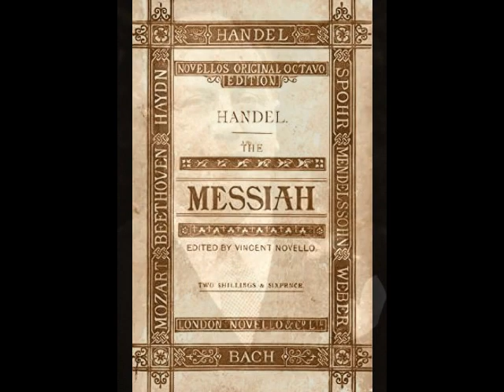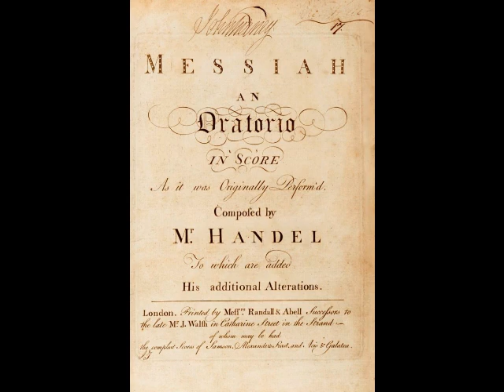Walter Widdop - Thou Shalt Break Them (HMV, 1929)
Walter Widdop (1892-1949) was an English tenor who made his mark on the opera, oratorio and concerts worlds during his quarter century career. Born in Yorkshire, the future tenor began working in the local wool mill (and later the dye works) at the age of 12. When Widdop’s voice started to develop, a coworker advised the 18 year old (who enjoyed singing on the job) to pursue singing. After a few years with a local chorus, Widdop began working with esteemed pedagogue Arthur Hinchcliffe, developing his raw talent into an accomplished technique. Although Widdop found himself in uniform at the outbreak of the war, he served his hitch in the familiar surroundings of Yorkshire. This allowed him to continue not only his studies, but to seek singing engagements. One of these, a Christmas Eve 1916 Messiah with the Huddersfield Permanent Orchestra, brought the tenor his first review. A local critic wrote, “Mr. Walter Widdop had the full programme of tenor recits. and airs, and he sang admirably.” Widdop also won many singing competitions during this period, earning a respectable amount of cash for his efforts.

After the war, Widdop continued his singing engagements, all the while toiling away at the dye works. In 1922 he auditioned for the British National Opera Company. Music director Percy Pitt didn’t care much for Widdop, but bass Norman Allin encouraged the tenor to study in London. With not much more than a dream and a prayer, Widdop and his wife sold everything they owned to raise funds and set out for the English capitol. The tenor spent a year of study that included working with baritone Dinh Gilly, as well as diction lessons to rid himself of his Yorkshire accent. Although helpful, the period of study had left the Widdops practically penniless. With Norman Allin’s assistance, Widdop arranged a second audition before Percy Pitt. The 31 year old tenor’s year of study must have paid off, for he was contracted by the BNOC. His operatic debut occurred on October 5, 1923 as Radames in Aïda during a company tour in Leeds. Widdop spent the rest of the tour alternating between Radames and Samson, receiving glowing reviews in the process.

Just three months after his debut, Widdop made his first appearance on a major international stage, London’s Covent Garden, under the auspices of BNOC. The role was Siegfried and, although the opera had to be cut short (soprano Florence Austral was not able to appear for the final act), the audience response to the tenor was rapturous. Widdop’s career would take off quickly after his London debut, with appearances throughout Britain, as well as Spain, Portugal, Holland, Germany, the U.S. and Australia. The tenor also took advantage of the new medium of radio and was contracted by HMV for a series of successful recordings.

With the exception of the aforementioned appearances abroad, Widdop’s career was largely confined to the British Isles. That being said, his work in his homeland was impressive and historic. Widdop sang the British premieres of Berg’s Wozzeck in 1934 and Stravinsky’s Oedipus Rex in 1936. He was also one of four tenors to sing Vaughan Williams’ Serenade to Music at its premiere in 1938, and even played himself in the 1933 film “The Song You Gave Me”. Always a favorite of audiences and critics, Widdop continued his career throughout the 1940s. He toured with the Entertainments National Service Association during WWII, which included appearances in the U.S. and Canada.

In the years after the war, Widdop’s health began to fail. Despite his robust appearance, the tenor was often in poor condition, causing him to curtail his appearances. One of his final operatic performances was Parsifal at Royal Albert Hall in July of 1949. He returned to the Albert Hall on September 5 of that year to participate in a Proms concert. After singing Lohengrin’s farewell, the tenor returned to his dressing room, where he collapsed with a heart attack. He was taken to his home in Hampstead where he passed away the following day at the age of 57.

Although Walter Widdop was known primarily for singing Wagner and Handel (about as vocally far apart as one could get!), he had a rather diverse repertoire which included not only Siegfried, Tristan, Lohengrin, Tannhäuser, Siegmund in Die Walküre and Erik in Der Fliegende Holländer, but also Max in Der Freischütz, Don José in Carmen, and Canio in Pagliacci. His resume of oratorio, cantata and orchestral works was equally impressive, with appearances in Handel’s Messiah, Judas Maccabaeus, and Solomon, Haydn’s The Creation, Bach’s Mass in B minor, Verdi’s Requiem, Elgar’s The Kingdom, and Mahler’s Symphony no. 8. His recordings, made for HMV between 1925 and 1930, reveal a voice both powerful and lyrical, with impressive flexibility. In this recording, Widdop sings “Thou Shalt Break Them” from Handel’s Messiah. This was recorded in London for HMV on January 18, 1929, under the baton of Sir John Barbirolli.